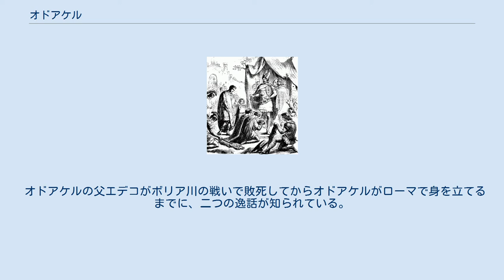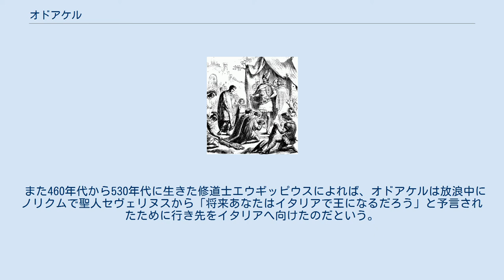オドアケル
オドアケルに帝冠を渡すロムルス・アウグストゥルス オドアケルの金貨 オドアケルの王国の版図 オドアケル（ラテン語: Odoacer, 433年 - 493年3月15日）は、5世紀に活躍したローマ帝国の軍人。
西ローマ皇帝ロムルス・アウグストゥルスを廃位してローマ帝国のイタリア領主となった。
兄弟に東ローマ帝国の軍司令官オノウルフスがいる。
オドワカル（Odovacar）あるいはイタリア語でオドアクレ（Odoacre）とも言う。
 その出自は不明で、しばしばヘルール族ともスキリア族ともゴート人ともテューリンゲン族ともされるが、実際にはオドアケルがゲルマン人であったのかどうかすら分かっていない。
父はエデコとされ、兄弟にオノウルフスがいる。
 東ローマ帝国に属していた父エデコが469年にボリア川の戦いで敗死すると、オドアケルはローマ市へと逃亡して470年頃にローマ軍の将軍となった。
472年にはゲルマン人の将軍リキメルの下で西ローマ皇帝アンテミウスの討伐にも参加した。
オドアケルは特定の部族を率いた部族の指導者ではなく、正規のローマ軍団を率いるローマ帝国の将軍だった。
 476年、オドアケルは西ローマ皇帝ロムルス・アウグストゥルスを廃位し、元老院を通じて「もはや西方担当の皇帝は必要ではない」とする勅書を、西ローマ皇帝の帝冠と紫衣とともに東ローマ帝国の皇帝ゼノンへ送った。
ゼノンはロムルス・アウグストゥルスを正当な西ローマ皇帝とは認識していなかったので、オドアケルがロムルス・アウグストゥルスを廃位したことはゼノンにとっては正当な行為と思えた。
ゼノンはロムルス・アウグストゥルスの廃位に功績のあったオドアケルに、報奨としてパトリキの地位およびイタリア本土を統治する法的権限を与えた。
使者とゼノンとの会見にはダルマティアで西ローマ皇帝を名乗っていたユリウス・ネポスも同席していたので、ゼノンはユリウス・ネポスの顔も立てて、ユリウス・ネポスを西ローマ皇帝として受け入れてはどうかと提案した。
元老院はゼノンの提案に反対したが、オドアケルは妥協してゼノンの提案を受け入れた。
オドアケルはユリウス・ネポスへの忠誠の証として新たに発行した金貨にユリウス・ネポスの名前と肖像を刻印したが、結局はユリウス・ネポスをイタリア本土へ迎え入れようとはしなかった。
480年にはユリウス・ネポスも何者かによって殺害されたため、東方担当の皇帝であるゼノンがローマ帝国で唯一の皇帝となった。
オドアケルはロムルス・アウグストゥルスの代わりにローマ皇帝となることもできたしリキメルやオレステスらのように傀儡皇帝と立てることもできたが、そうはしなかった。
歴史学者のステファン・クラウトシック（Stephan Krautschick）は、この時期にオドアケルの兄弟オノウルフスが東ローマ帝国の有力者だったことを挙げ、ローマ帝国の東西で権力を握ることに成功したオドアケル一族が東ローマ皇帝の名でローマ帝国の東西を一元的に統治する構想を持っていたのではないかとしている。
 ゼノンとオドアケルは、西ローマ皇帝の廃止後も元老院など西ローマ帝国の政府機構はそのまま残し、古代ローマ式の統治方法を継続した。
オドアケルはローマの法を厳格に実行して元老院と執政官の権威の復興に務め、西ローマ帝国の人々から大きな信頼を獲得した。
また、自身はイタリアの守護者として軍官の地位にとどまり、帝国の民政行政については元老院とローマ人の文官に委ねたので、それまでローマ皇帝によって押さえつけられていた元老院議員や首都長官らもオドアケルの支配を歓迎した。
元老院と執政官は鋳造権を回復し、良質な銅貨幣が発行された。
オドアケル時代のこうした政策は、後に皇帝アナスタシウス1世が行った財政改革の手本とされた。
オドアケル自身はアリウス派であったが、カトリックのキリスト教会とも良好な関係を維持した。
教皇フェリクス3世はオドアケルの治世を賞賛し、後にオドアケルを滅ぼしたテオドリックの熱心な支持者であったパヴィア司教のエノディウスですらオドアケルの支配を非難することはせず、5つの教会の再建と1つの嘆願が聞き届けられたことを記すだけだった。
Sr. Genevieve Marie Cook は、テオドリックを支持したエノディウスの「沈黙」は、オドアケルに対する無言の賛辞であったとしている。
 対外的にはヴァ...